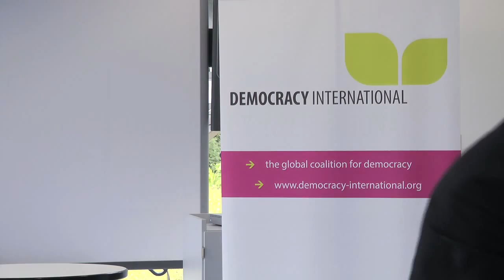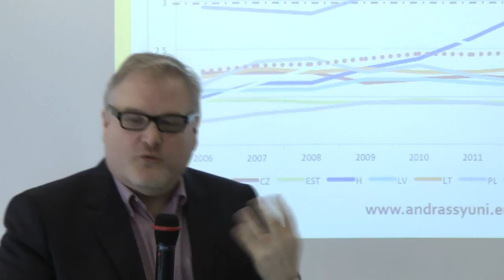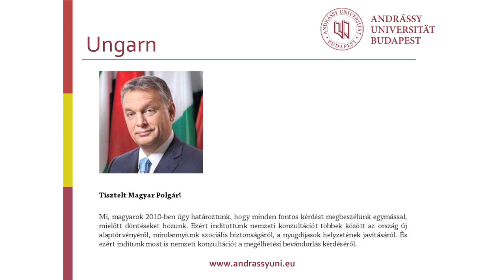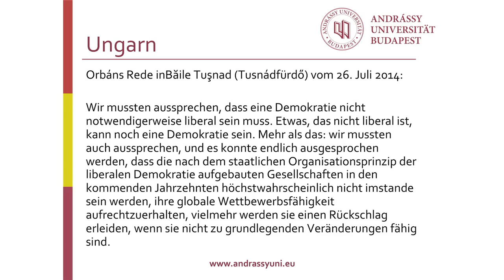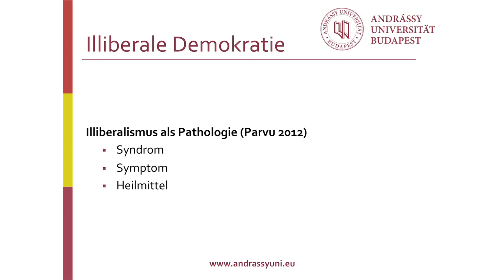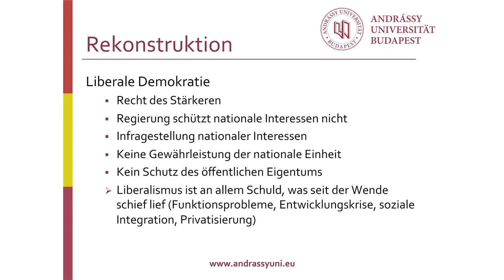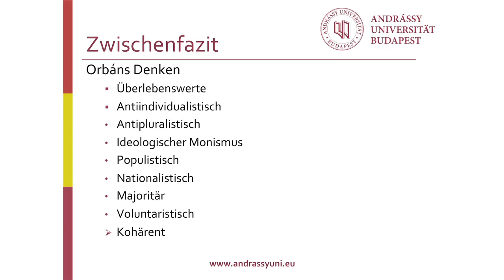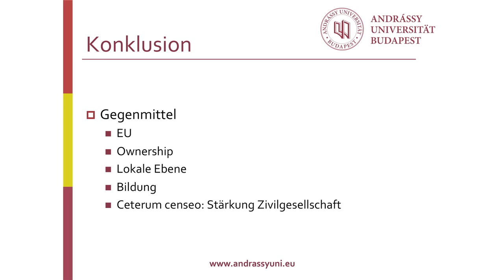Vortrag von Dr. Zoltán Tibor Pállinger: Demokratieentwicklung in Osteuropa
Vom 26. - 28. Juni fand in Fuldatal unsere gemeinsam mit Democracy International organisierte Jahrestagung statt. Dr. Zoltán Tibor Pállinger von der Andrassy Universität Budapest zeichnete ein düsteres Bild von der Demokratieentwicklung in Osteuropa. Von der Euphorie der 1990er Jahre sei nicht mehr viel übrig, die Strahlkraft der westlichen Demokratien sei weitgehend verblasst. Stattdessen beobachtet er eine wachsende Wettbewerbsfähigkeit des Autoritarismus, die manche Forscher/innen schon zu der Frage führe, ob „die Welle der Demokratisierung nicht lediglich eine Krise des Autoritarismus gewesen“ sei. Weitere Infos